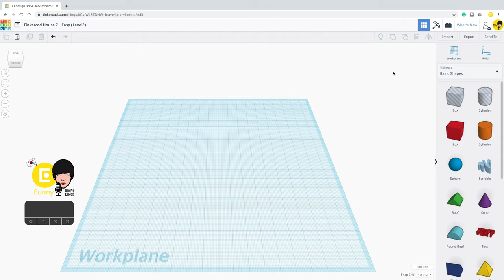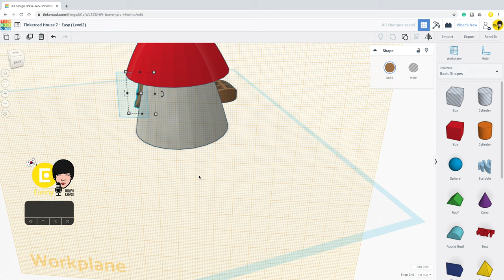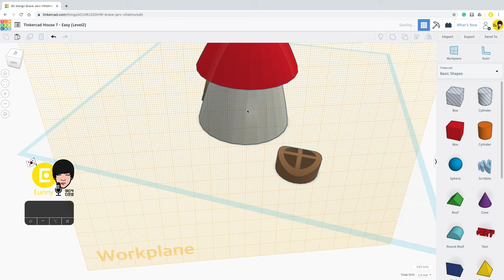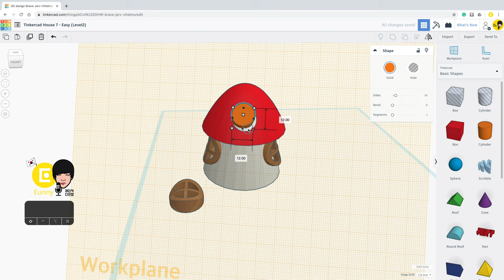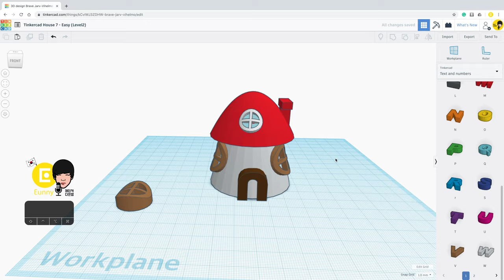75) Tinkercad House 7 Mushroom - Normal (Level2) | 3D modeling How to